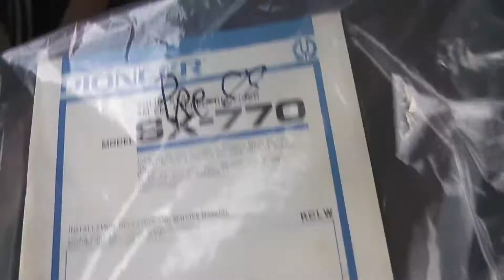A Vlog Drive In The Studebaker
Talking about my 2017 so far.